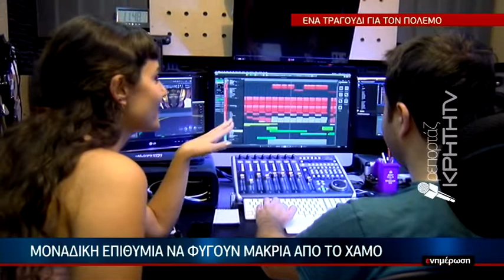Μοναδική επιθυμία να φύγουν μακριά από το χαμό